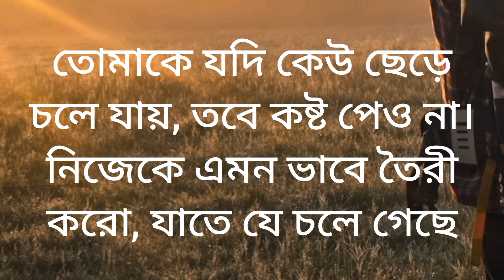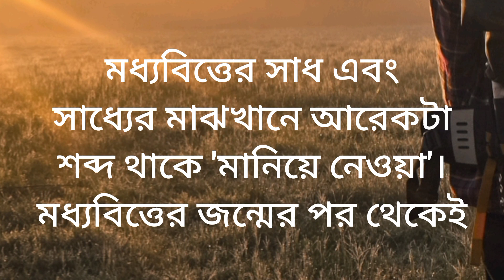Emotional Status & Quotes in Bangla | Heart Touching Quotes | Inspirational Speech in Bangla | Bani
Emotional Status & Quotes in Bangla || Heart Touching Quotes || Inspirational Speech in Bangla || প্রতিটা আঘাত একটি শিক্ষা দেয়! আর প্রতিটা অবহেলা একটা মানুষকে.

Bangla quotes
Monisheder Bani
মনিসীদের বানি
বাংলা উক্তি
Bani বানী
Sera Bani
2023 Motivational Video
সেরা বানি
Heart Touching Khotha
Bani Khatha
New quotes in Bangla
new motivational video in Bangla
emotional status in Bangla
Bangla motivational video 2023
Zia Bhai Bangla bani
Zia Bhai
life changing quotes in Bangla
best Bangla bani